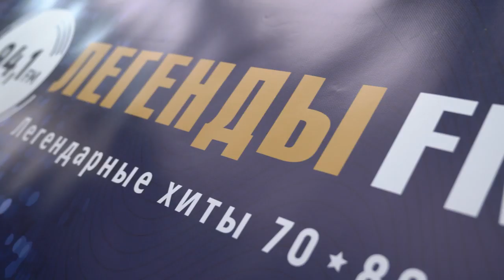«ЛЕГЕНДЫ FM» О СТРУННОМ ТРАНСПОРТЕ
11 декабря минскую радиостанцию «Легенды FM» посетила начальник Управления развития бизнеса ЗАО «Струнные технологии» Светлана Волошина, которая стала гостем еженедельного шоу «Отвёртка» с ведущими Ольгой Нефёдовой и Александром Овчинниковым.

В ходе прямой трансляции Светлана Волошина рассказала слушателям о технологии Анатолия Юницкого, деятельности компании-разработчика струнных транспортных систем, поделилась успехами в развитии компании как в Беларуси, так и за рубежом.